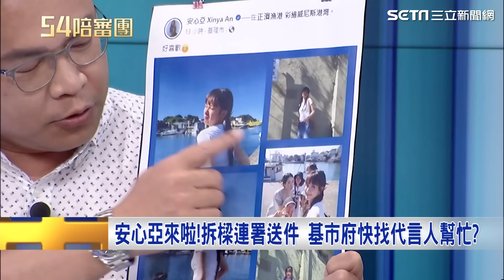【54陪審團】戰鬥藍固樑將模糊焦點 王義川黃捷搶先預言結局｜三立新聞網 SETN.com